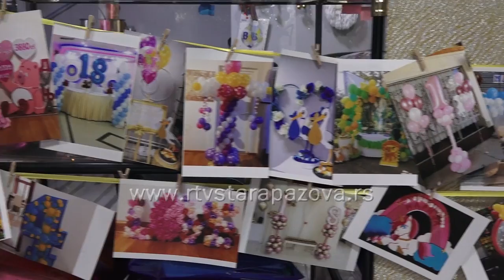Dekoracije Kreativnog centra B U M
Kako se novogodišnji praznici približavaju, sve više razmišljamo kako da ukrasimo domove i obradujemo naše najmlađe. U prilogu koji sledi, imaćete priliku da vidite različite dekoracije koje je grupa građana Kreativnog centra Bum pripremila za naše sugrađane.